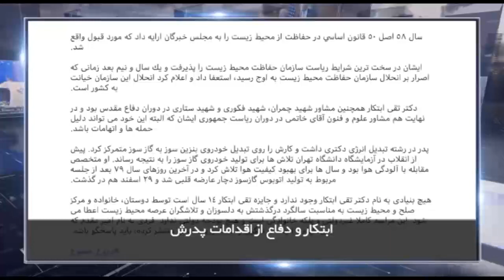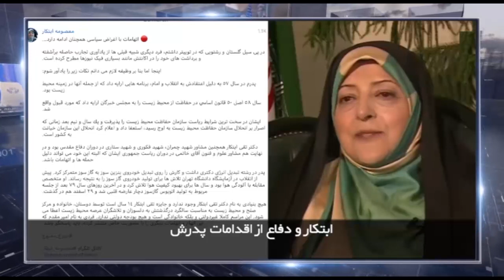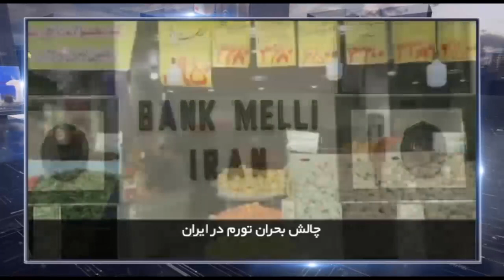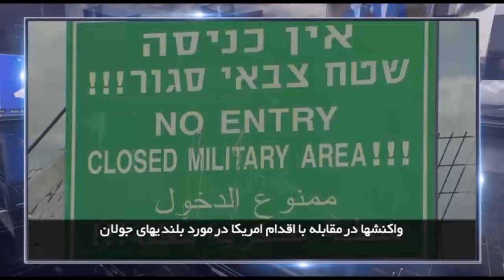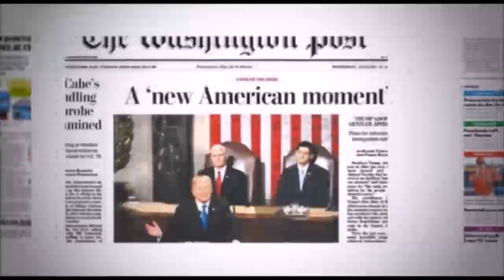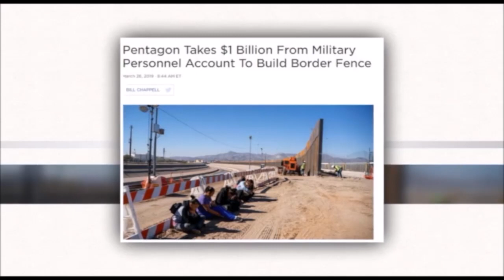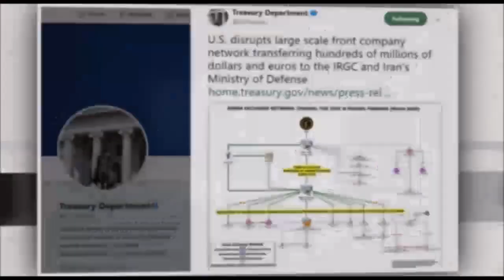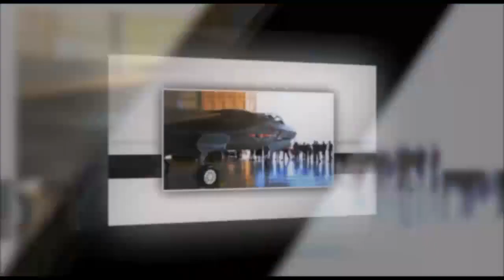در چهارسوی جهان - چهارشنبه ۷ فروردین